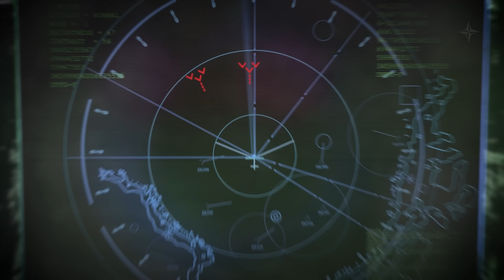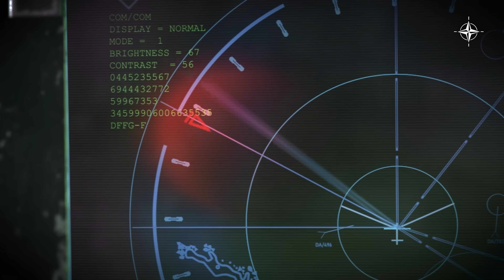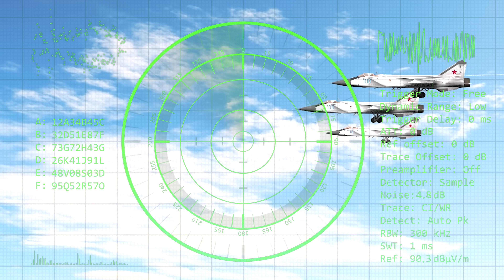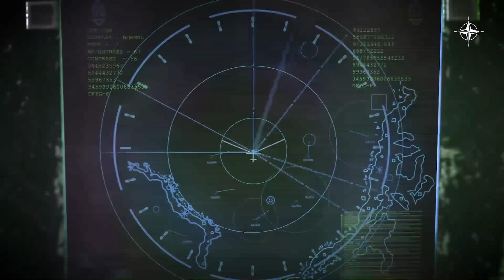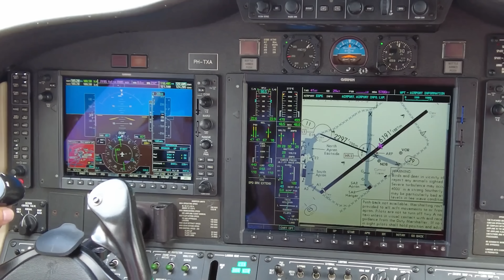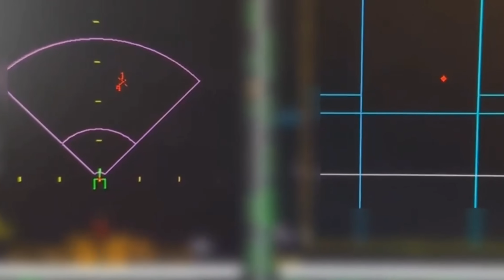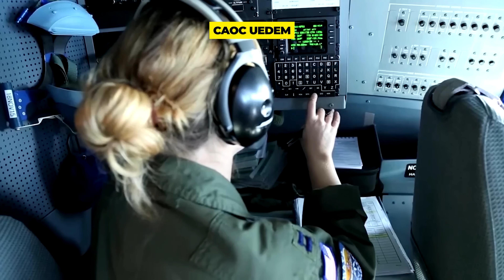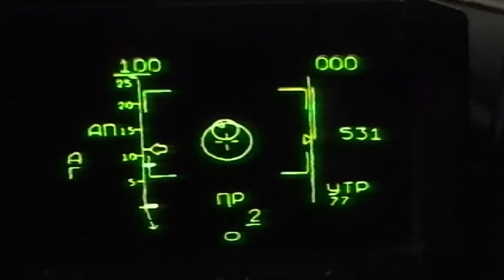NATO Waited for Russian Jets to Cross Border—Then F-35-A Lightnings Meet MiG‑31 Foxhounds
A dramatized, open‑source‑based breakdown of a Baltic airspace incident: MiG‑31 Foxhounds meet a networked NATO response—F‑35A for sensing, Gripen‑E for BVR control, and Meteor ramjet missiles redefining the No‑Escape Zone. We explain why speed and altitude aren’t enough against modern, network‑centric tactics, how EW can blind legacy systems, and why credible deterrence now pairs policy with a real‑time kill web.

Note: This is a dramatized analysis drawing on publicly available performance data and general doctrine concepts. We exclude operational details and do not provide instructions.

Dramatized scenario based on publicly available performance concepts.

No operational tactics, frequencies, or step‑by‑step methods are disclosed.

Airspace, ROE and policy references are illustrative; defer to official sources for real‑world procedures.

This program is not an endorsement of violence; it explains deterrence dynamics and technology at a high level.